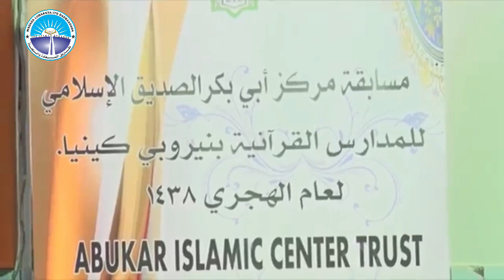QURAAN | Imaam Yahya Abdi Siad & Imaam Mohamud Sheikh Adam Markooni